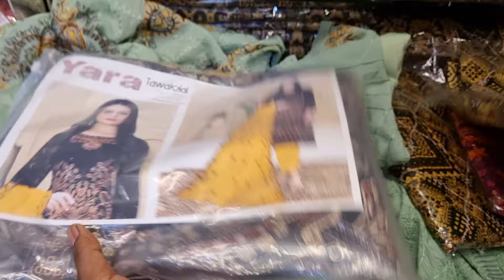বিগ অফার!😱 হঠাৎ পূর্ণিমা শাড়িতে এ কী অফার দিল! সবাই কাড়াকাড়ি খুশিতে ঈদের ড্রেস নিচ্ছে🔥Offer 2024